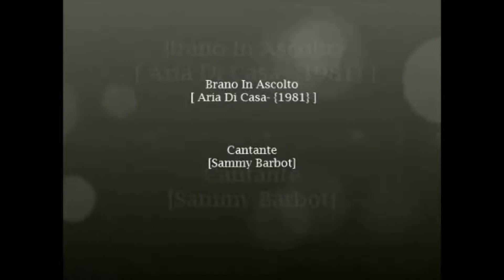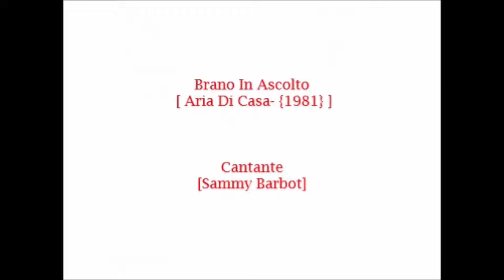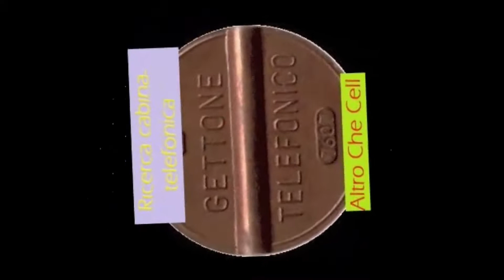Sammy Barbot - Aria Di Casa {1981}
Italia Anni 80 (parte 2)